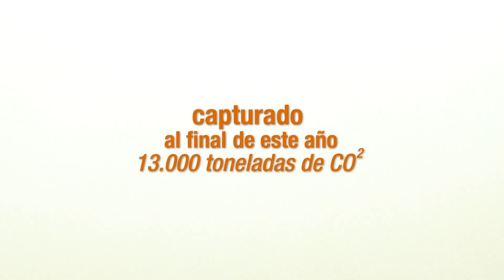ReverdeC Celsia | ¡Llegamos a los 2 millones de árboles sembrados!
Ya llegamos a la meta de este año de sembrar 2 millones de árboles con ReverdeC, para conservar las cuencas hidrográficas del ValledelCauca.

ReverdeC es el programa de reforestación de Celsia, que se realiza con el apoyo de la Corporación Autónoma Regional del Valle del Cauca, CVC, y que busca sembrar 10 millones de árboles en 10 años, cultivados y cuidados de la mano de las comunidades. La prioridad es contribuir con la conservación de las cuencas hidrográficas, muchas de la cuales abastecen los acueductos municipales y veredales del país.